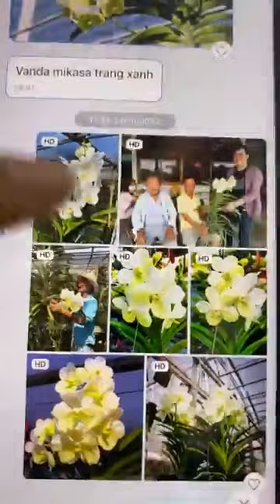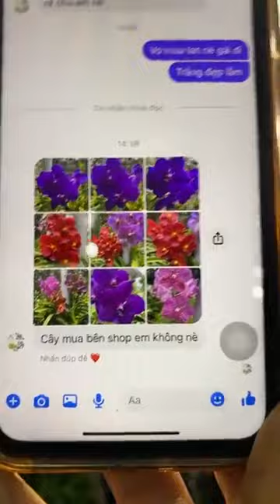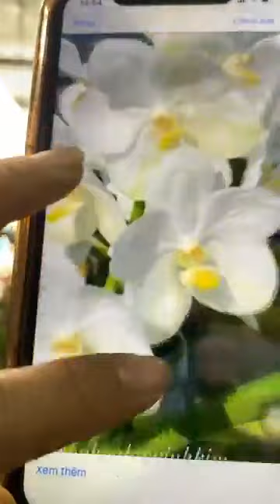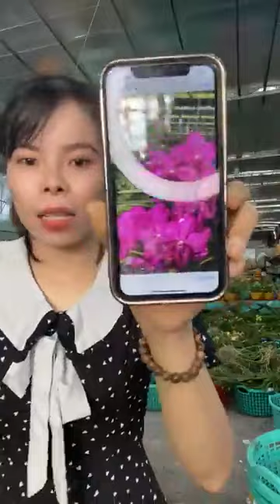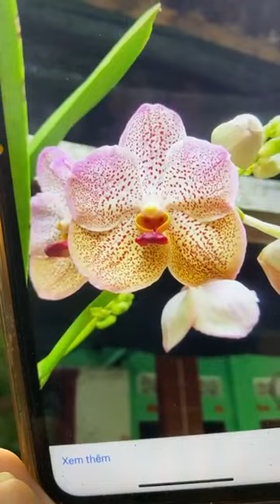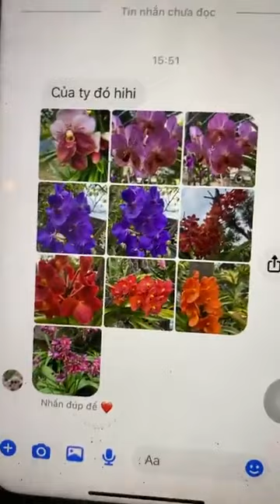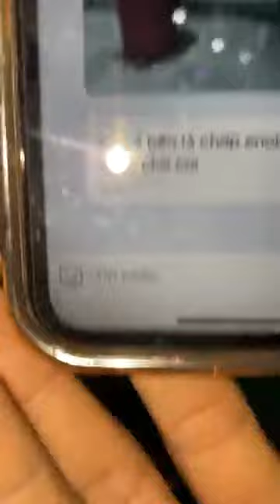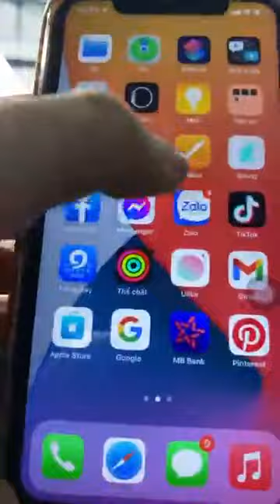Chắc 100% sự thu hút dồn ở live này 👋👋 Lên sạch sành sanh hàng tầm nha khách Tra nợ game do mưa h